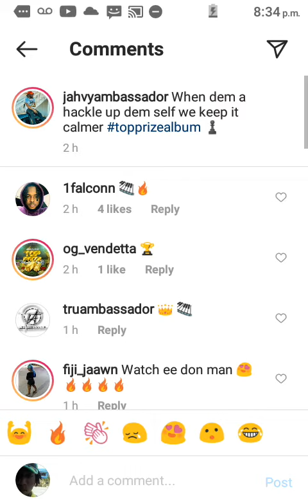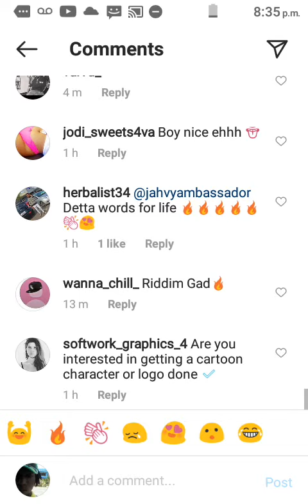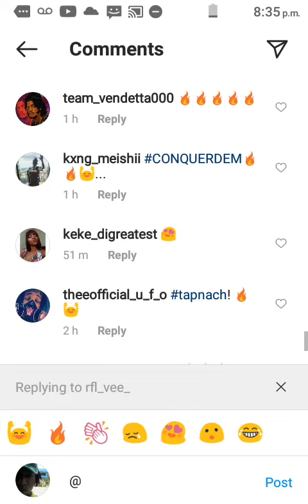Javy announced he will be on top prize